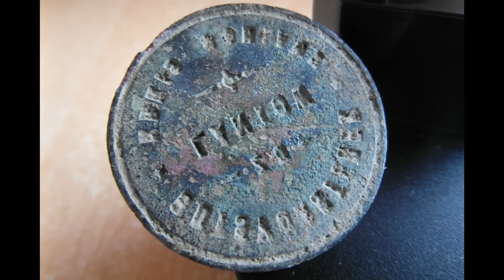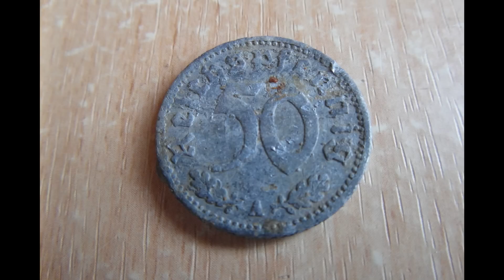Pomorskie Wykopki 8.02.2015 (Zachodniopomorskie)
Poranny wypad do sąsiedniego województwa , było trochę wietrznie.